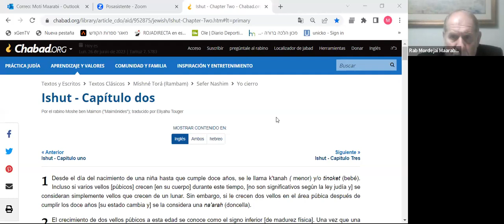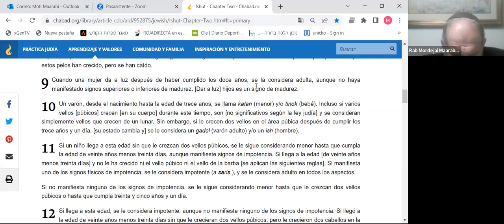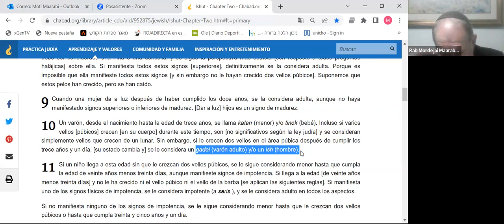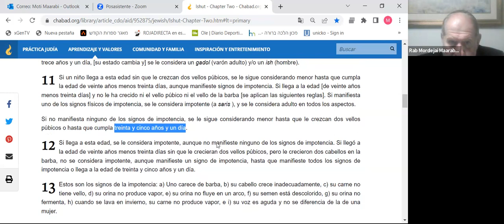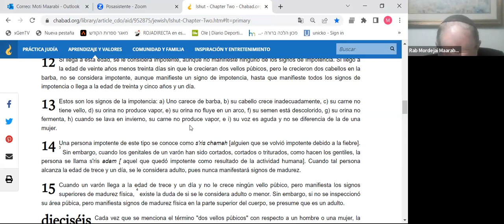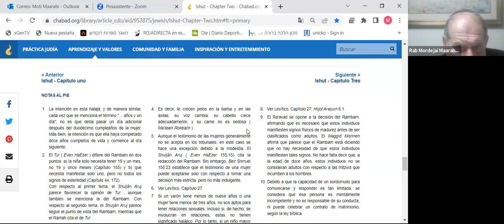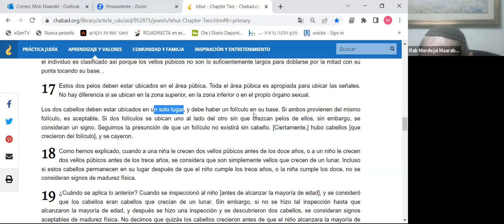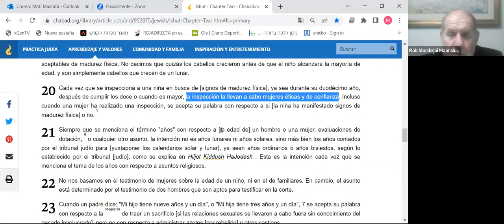Estudio de Rambam Sefer Nashim: Explorando la Sabiduría de Maimónides - 26 de Junio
¡Bienvenidos a nuestro canal de YouTube! En este fascinante video, nos adentraremos en el estudio de Sefer Nashim, una de las secciones más relevantes y enriquecedoras de la obra monumental del renombrado filósofo y rabino Maimónides, también conocido como Rambam.

Sefer Nashim, o "Libro de las Mujeres", es una parte fundamental del Mishné Torá, una de las obras más destacadas de Rambam. En este video, nos sumergiremos en el contenido de Sefer Nashim, que aborda diversos aspectos relacionados con la vida y el papel de las mujeres en la sociedad y en el judaísmo.

Exploraremos las enseñanzas, los preceptos y las perspectivas de Rambam sobre el matrimonio, el divorcio, la herencia, la modestia y otros temas cruciales para comprender el rol de las mujeres en la tradición judía.

A lo largo del video, examinaremos el contexto histórico y cultural en el que Rambam vivió y escribió, lo que nos permitirá apreciar mejor la relevancia y el impacto duradero de sus enseñanzas en la actualidad.

Acompáñanos en este viaje de conocimiento y comprensión mientras desentrañamos los valiosos insights y la sabiduría de Maimónides en relación con el estatus y el papel de las mujeres en la sociedad judía.

Si estás interesado en la historia judía, la filosofía religiosa y el enfoque de Rambam hacia la equidad y la justicia, este video es para ti. No te pierdas esta oportunidad de sumergirte en el estudio de Sefer Nashim y de profundizar en las enseñanzas de uno de los más grandes eruditos judíos de todos los tiempos.

¡Acompáñanos en este emocionante recorrido por el estudio de Rambam Sefer Nashim y descubre nuevas perspectivas sobre el rol de las mujeres en la tradición judía!